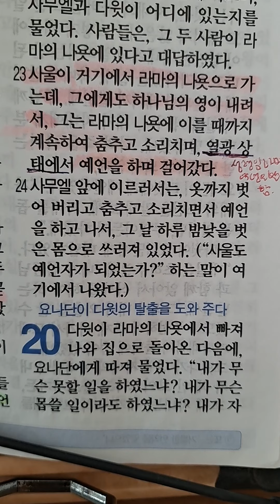다니엘 536 I 후아유 l 2023.05.02.I 사무엘상 19장 23절말씀.